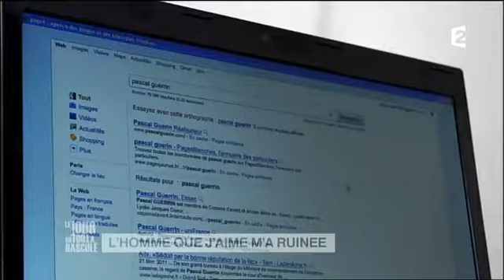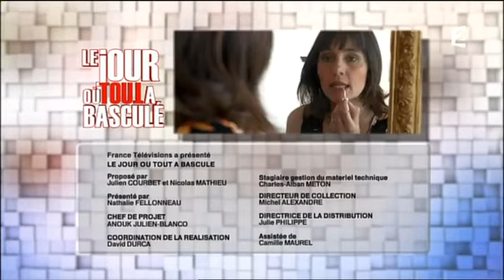Le jour où tout a basculé France 2 2013 05 14 17 00